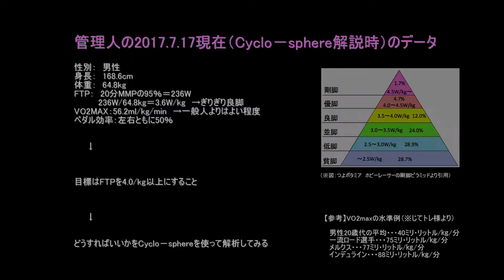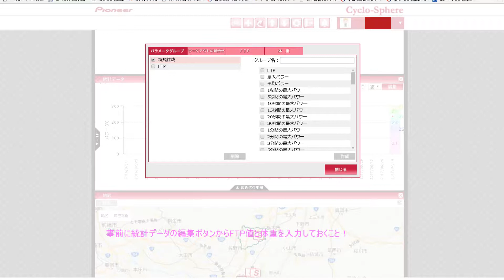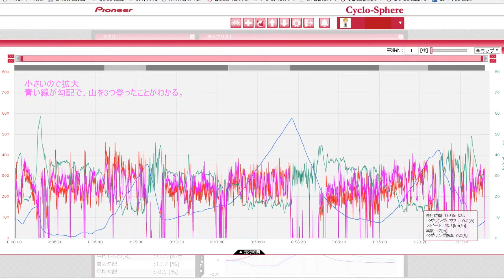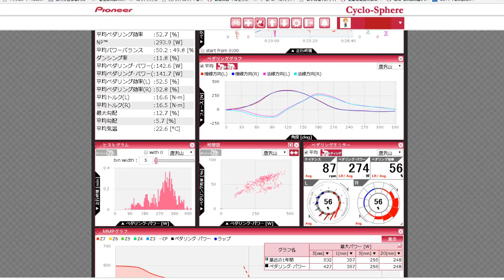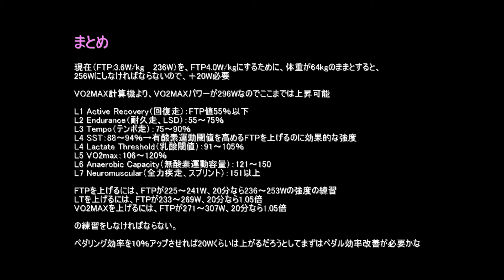パイオニア Cyclo－sphereの使い方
買ったばかりで何していいかわからない人向けに、何していいかわからなかった自分が動画あげます・・・